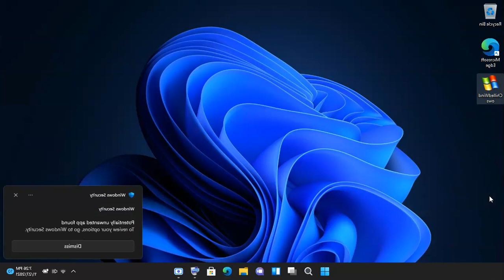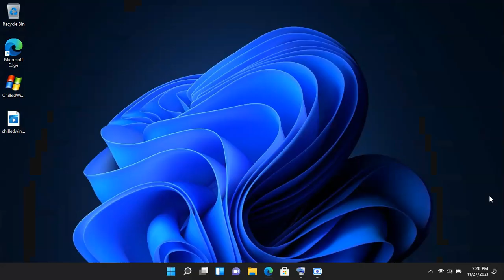ChilledWindows 11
Ok, so ya'll we're not happy with my live stream, Don't lose hope, watch this video!